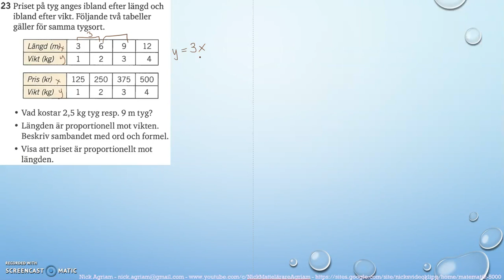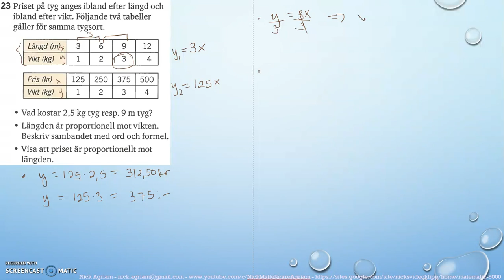Matematik 5000 Ma 2a Kapitel 1 Algebra och linjära modeller Blandade övningar 1B - 23